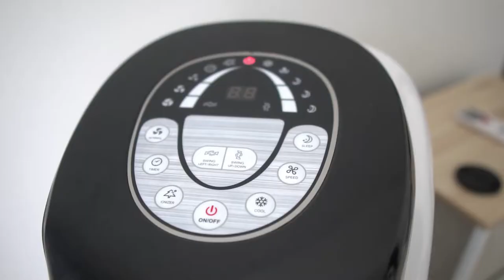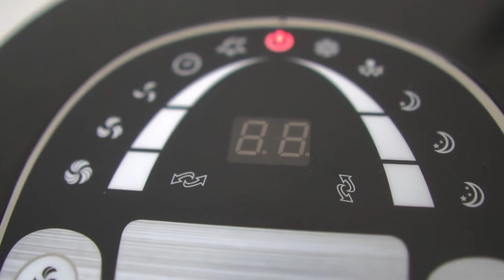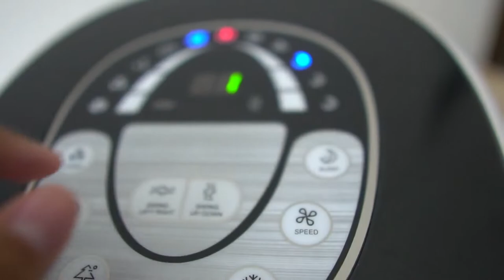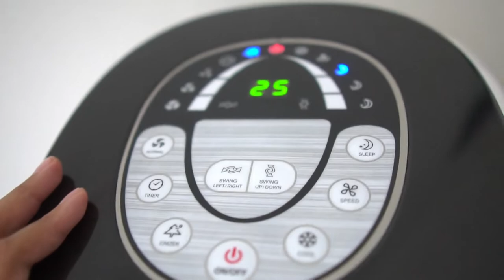MODIFIKASI RUANG KERJA LEBIH NYAMAN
Hi people with the spirit of learning, pada kali ini kita akan unboxing air cooler dari Kris dan pasang lantai kayu agar ruang kerja lebih cantik dan nyaman hehehe.